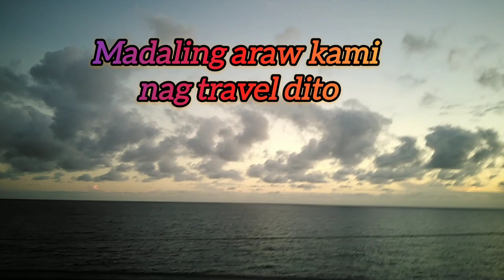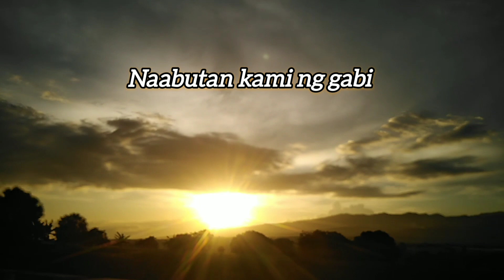NAABUTAN KAMI NG GABI SA AMING BYAHE AT MAY NADAANAN PA KAMING AKSEDENTE😱😢